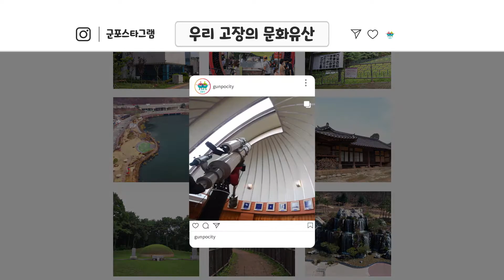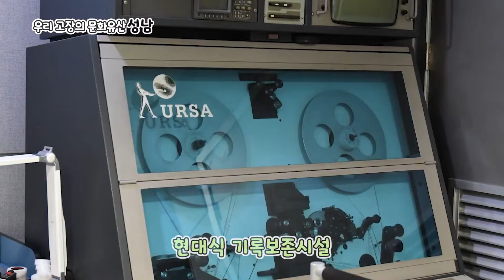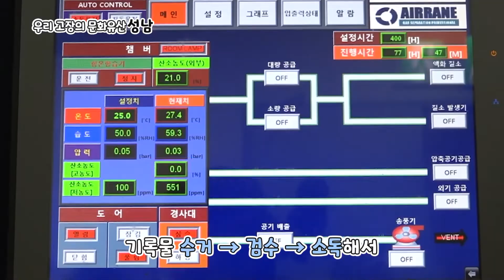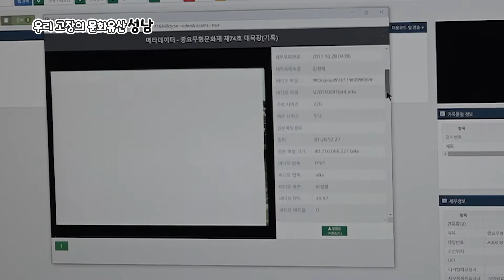우리고장 성남시의 문화유산 💛🤎 나라기록관